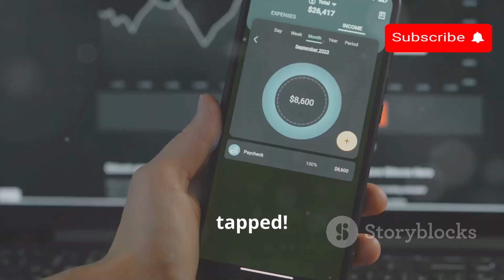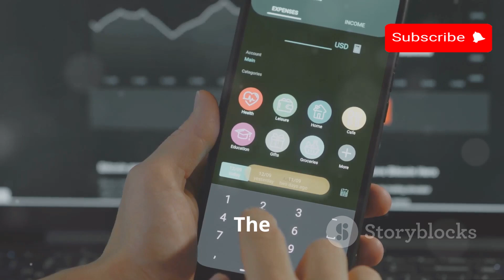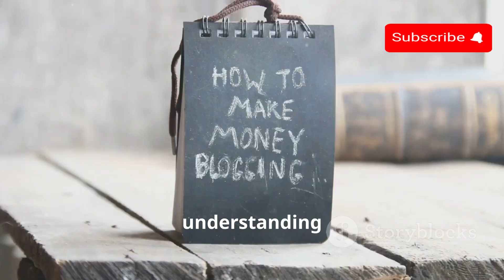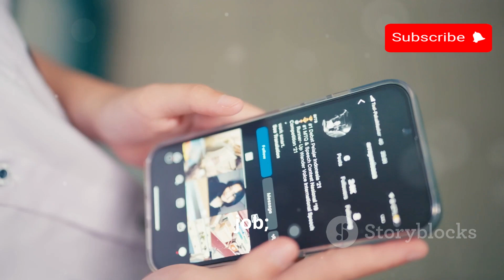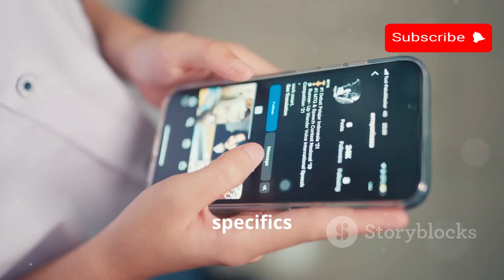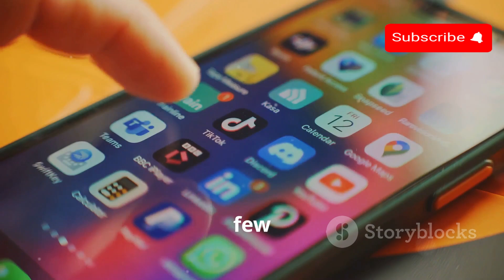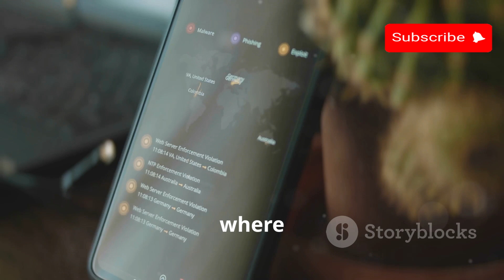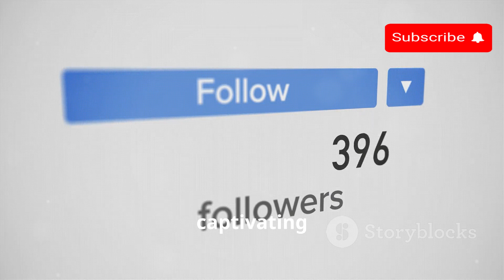How To Make Money On Social Media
Unlock the secrets to earning money on social media in our latest video! Whether you're a beginner or looking to up your game, we’ll guide you through effective strategies, tips, and tools to monetize your online presence. Don't miss out on transforming your passion for social media into a profitable venture!

- Top platforms for making money
- Content creation tips for engagement
- Creating and selling digital products